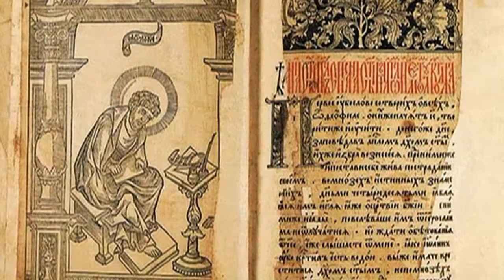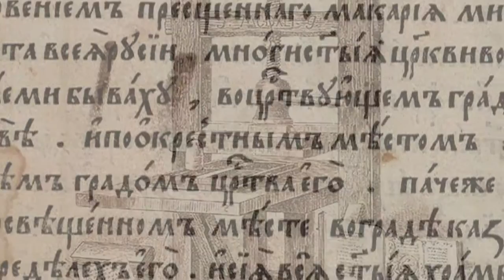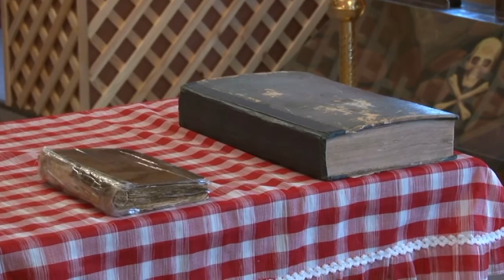Православная книга Екатерининский храм Михайлов 2017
В Екатерининском храме Михайлова Рязанской епархии 16 марта 2017 года настоятель  иерей Александр Рунов встретился с учениками начальных классов Михайловской СОШ №1. В доверительной беседе со священником ребята узнали историю празднования в России Дня православной книги.